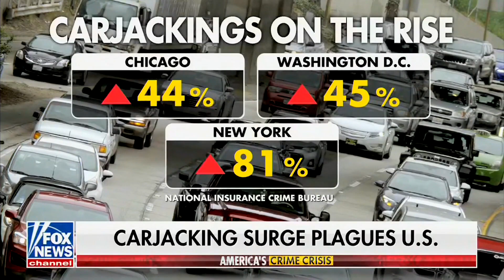Fox News Reports On Carjackings Plaguing Democrat-Run Cities & Spilling Over To The Suburbs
Fox News reported on carjackings plaguing Democrat-run cities and spilling over to the suburbs, during a segment on Fox News’ “America’s Newsroom” with Bill Hemmer and Dana Perino on 12/8/2021.